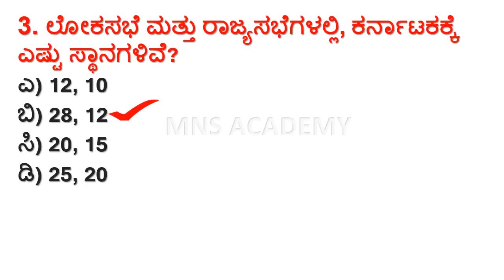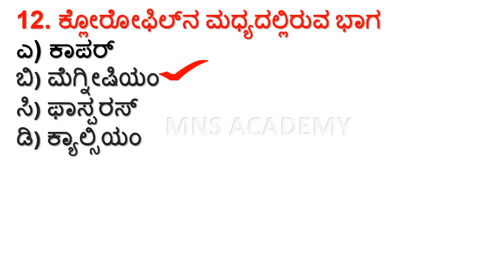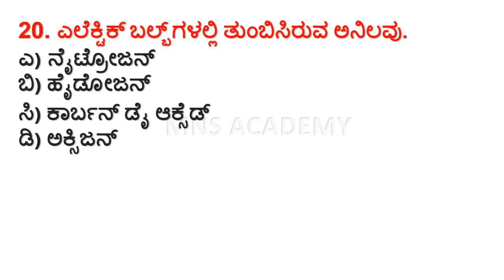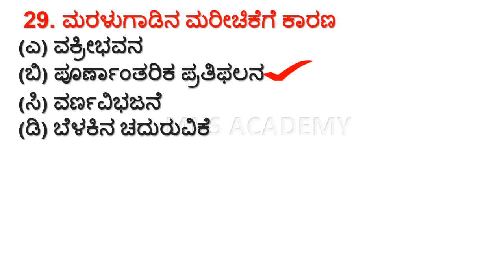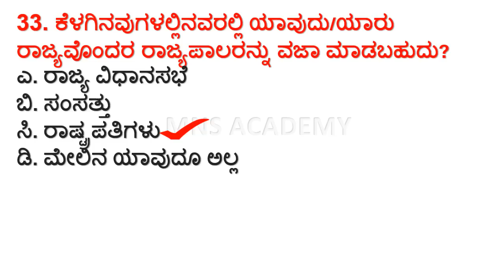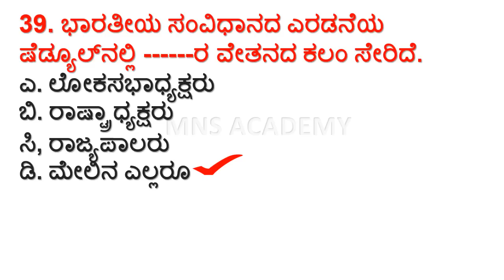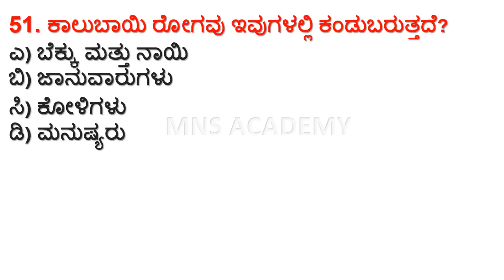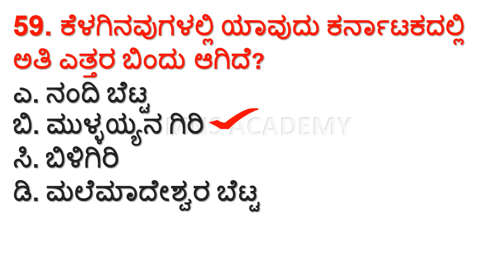CAR / DAR EXAM 2020 : MOST IMPORTANT GK QUESTIONS FOR LAST LEVEL PREPARATION